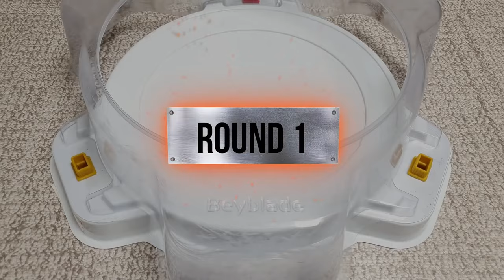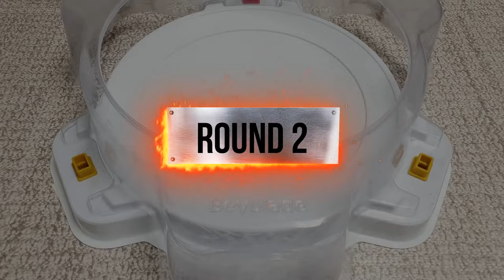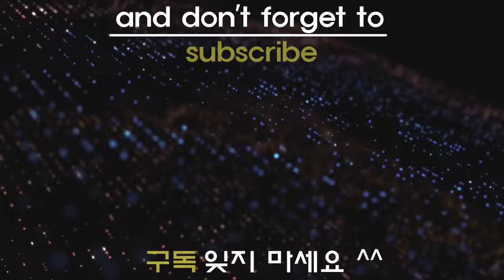【Dead Nightmare Longinus VS ALL Beyblade Burst God marathon】 ベイブレードバースト 베이블레이드 버스트 갓 나이트메어 롱기누스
Beyblade X
Chrome Ryugu

Beyblade Burst
Beyblade X